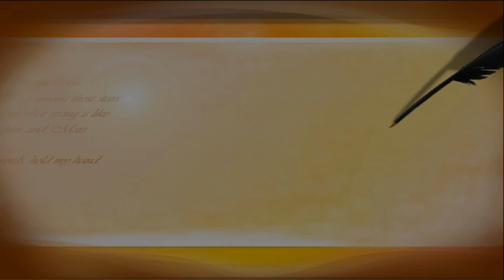Hand embroidery|Neck design for dresses and blouses and embroidery stitches for beginners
Today we are making hand embroidery. Neck design for dresses and blouses. Hand embroidery stitches for beginners. by nakshi katha.